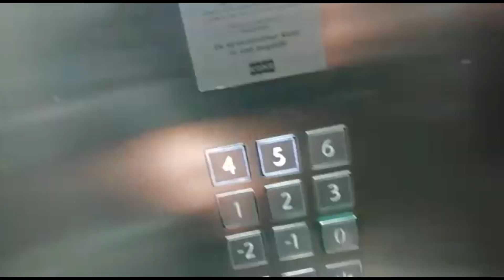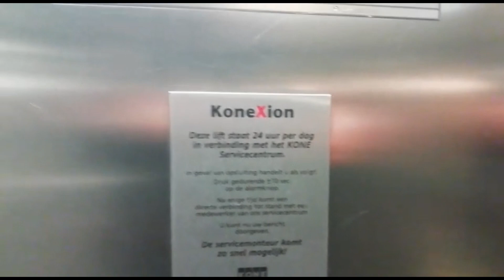AWESOME KONE Full-Glass MRL elevators - nhow Rotterdam hotel, NL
Woah! Posh scenic lifts! These elevators serve atrium and parking levels in this big and amazing hotel. They use uncommon KSS 570 square fixtures and white LED dot-matrix indicator, same as hotel's main lifts, which were EXTREMELY BUSY that time...

NL: GEWELDIGE KONE full-glass MRL-liften - nhow Rotterdam hotel, NL

Location: Rotterdam, NL